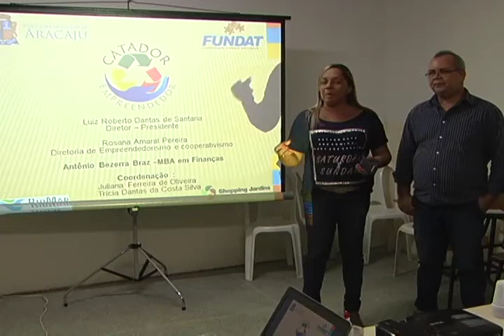Oficina para catadores